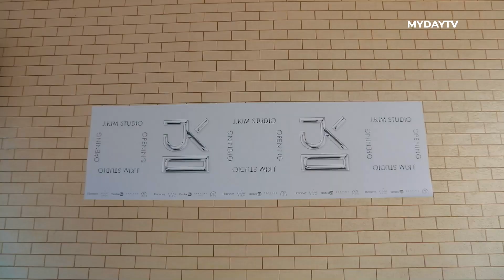Бренд J.KIM Открыл Резиденцию В Ташкенте | J.KIM Fashion Brand Opened Residency in Uzbekistan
Дизайнер с мировым именем J.Kim организовала закрытое мероприятие в честь открытия мастерской и шоурума. Среди гостей присутствовали представители дипломатического корпуса, творческая элита, байеры, друзья и почитатели бренда.